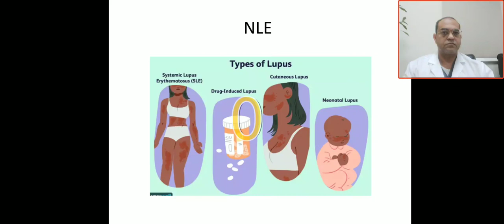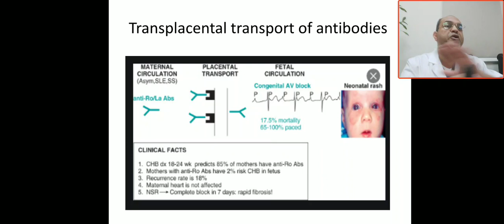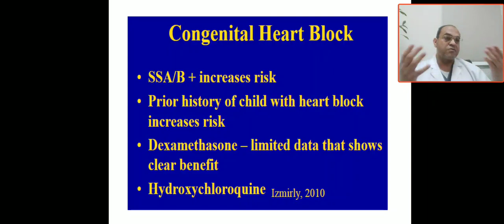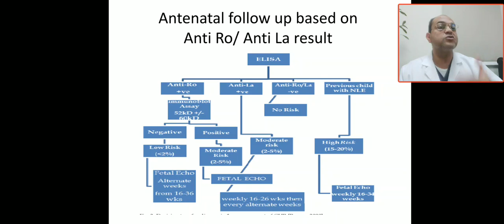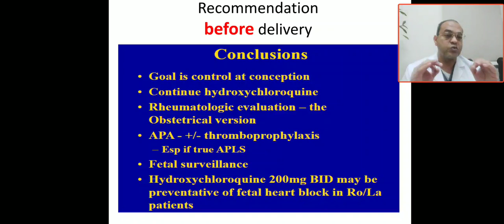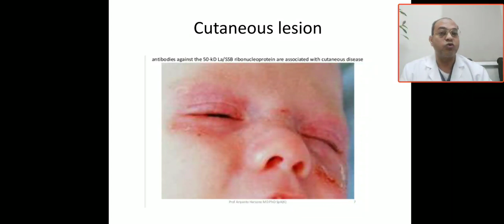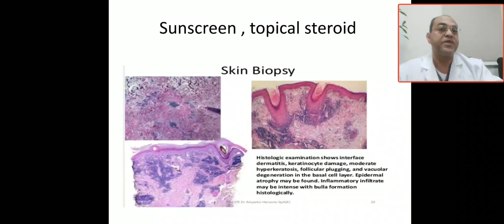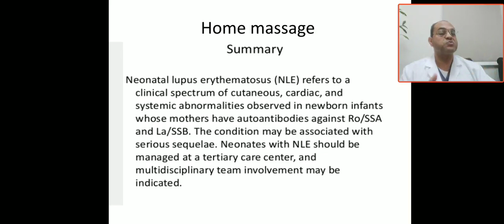Neonatal lupus erythematosus , neonate to SLE mother ,heart block SSA,SSB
Cutaneous lesions, thrombocytopenia, anti Ro ,Anti La